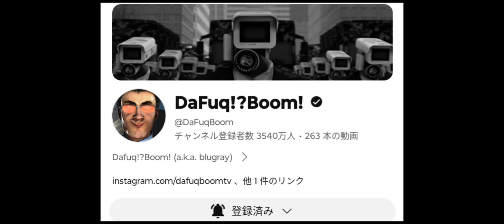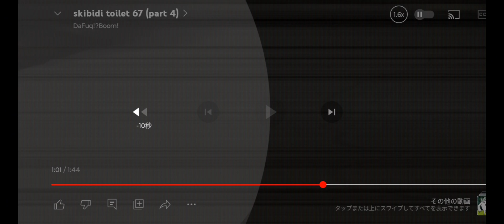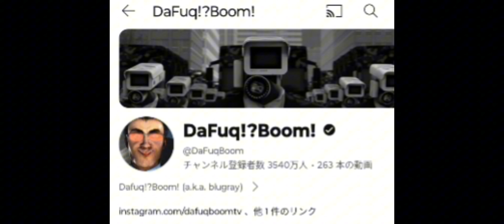今全世界で話題のスキビディトイレ67話part4を見てみたら今までの伏線が少しずつ回収されていった…(part10、67話part4)skibiditoilet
ダファックブームさんのチャンネルはこちら